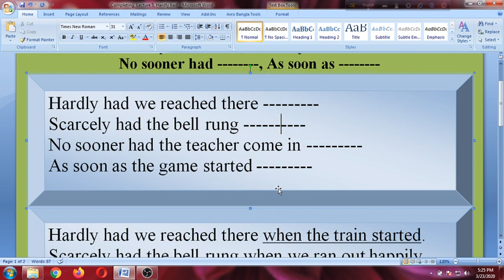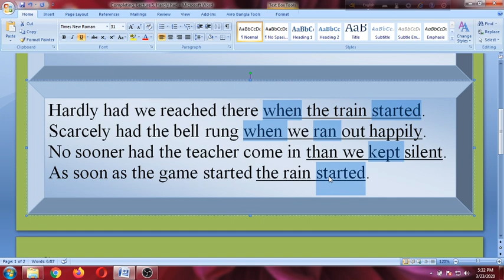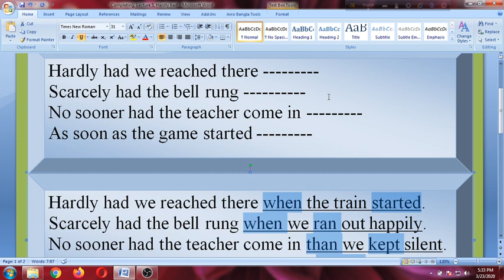Completing Sentences, Lecture 5, Hardly had, Scarcely had, No sooner had, by Bhuiyan Sir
Watch and enjoy learning. Thanks.